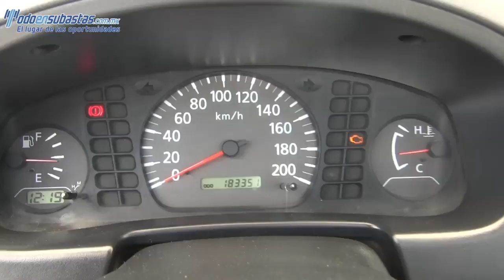041295 NISSAN / NP 300 CHASIS CABINA / 2011